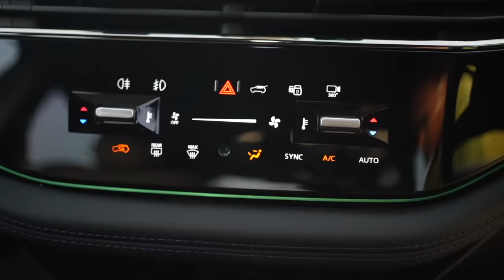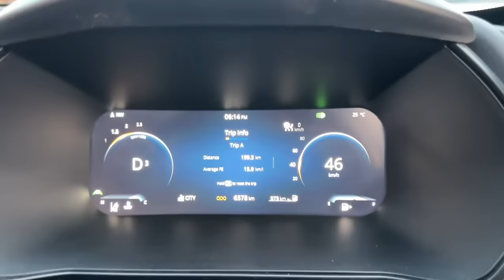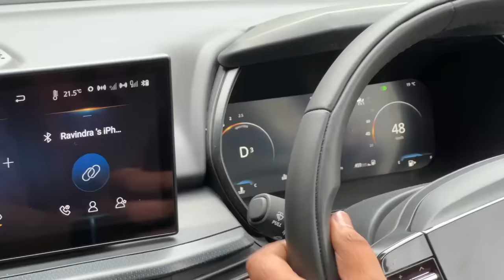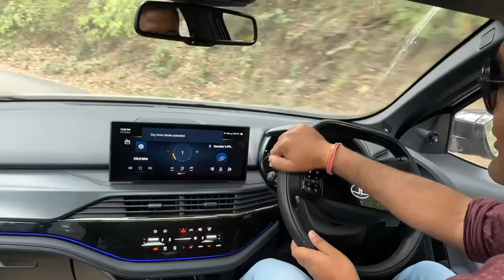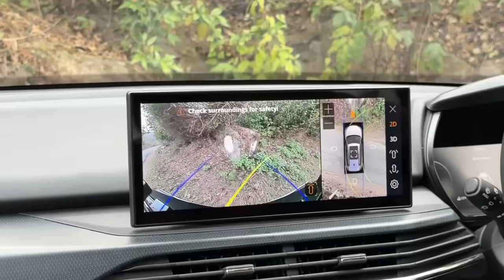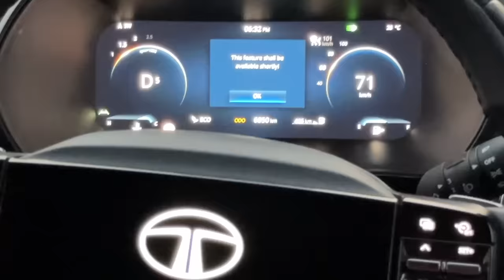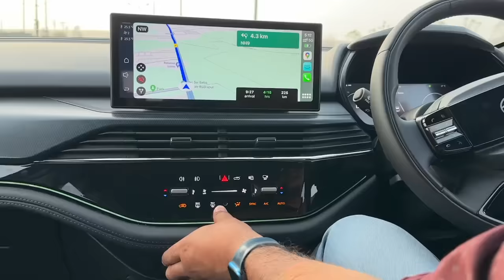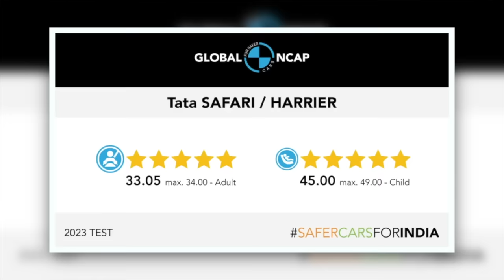इतनी कायापलट कभी सोची नहीं थी इस SUV की - Driving on Hills और Mileage Test ! Tata Safari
Comprehensive Review of Tata Safari 2024 with Mileage Test and Hill Driving.

Social

Timestamp

00:35 = Safari Dark Aesthetics
02:53 = Tank to Tank Mileage Test
04:06 = Highway Drive Experience
05:32 = Rear Seat Comfort on Long Trips
09:53 = Safari Drive on hills
16:08 = Negatives/Niggles
17:40 = Conclusion